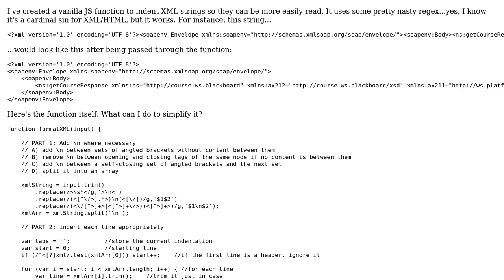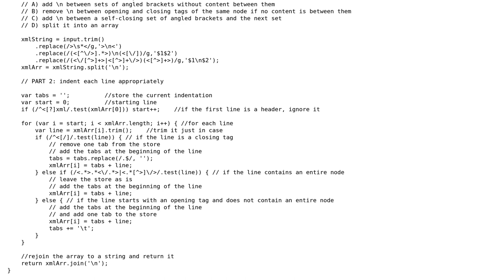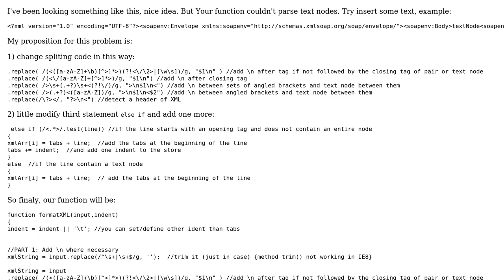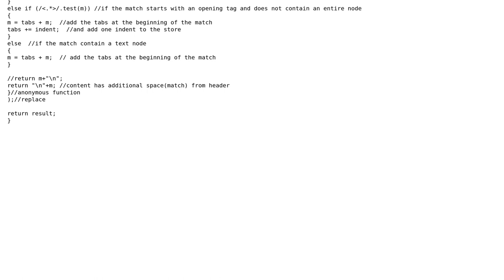Code Review: Formatting XML strings in JavaScript for readability (2 Solutions!!)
Code Review: Formatting XML strings in JavaScript for readability

With thanks & praise to God, and with thanks to the many people who have made this project possible! | Content (except music & images) licensed under CC BY-SA | Music | Images & others | With thanks to user markier user Cliff user 200_success and the Stack Exchange Network Trademarks are property of their respective owners. You are responsible for your own actions.